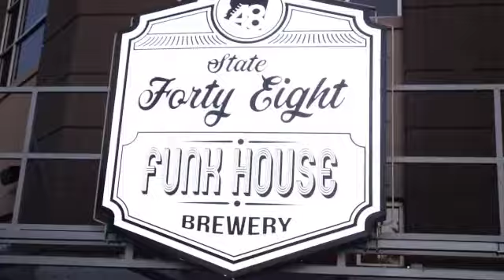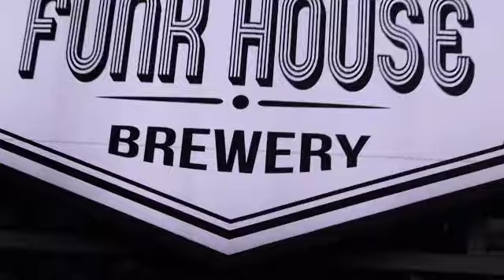Carolina Reaper Wing Challenge!!!